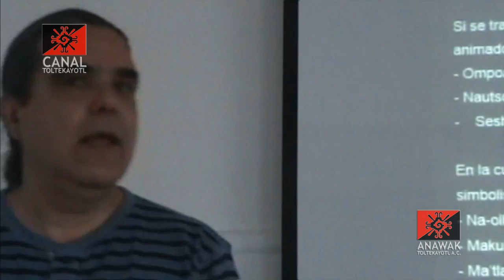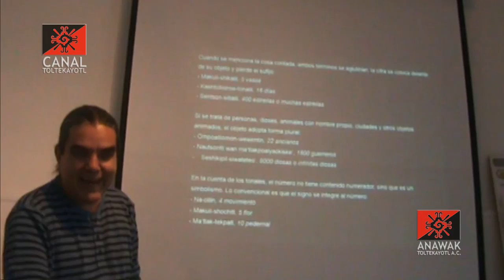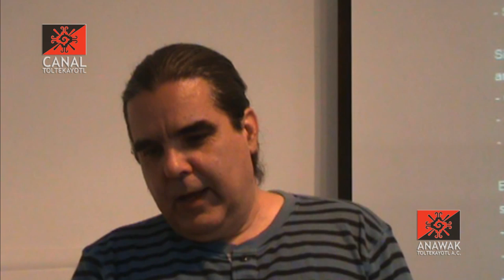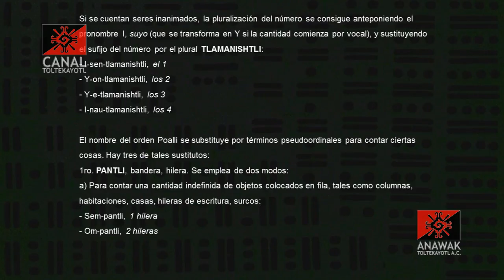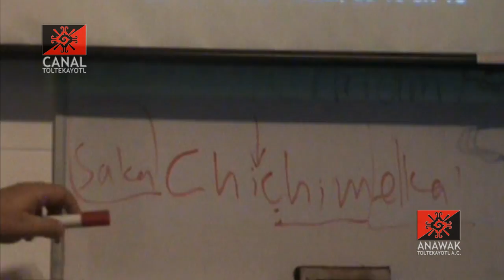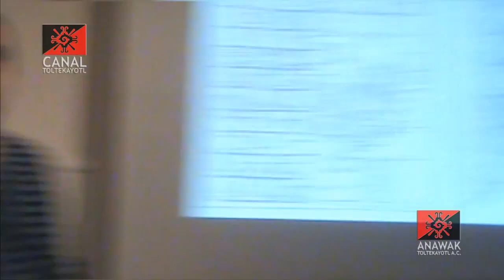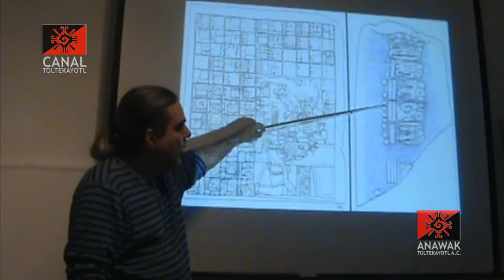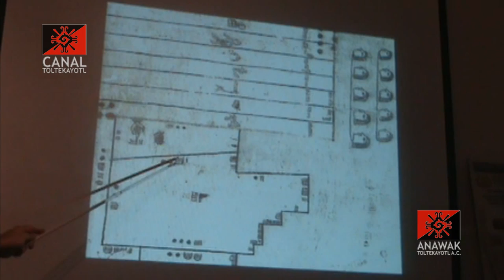Clase 02 Matemáticas Vigesimales "La escritura catastral mexica y la escritura de cuenta larga maya"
CT clase 02 "Matemáticas Vigesimales" La escritura catastral mexica y la escritura de cuenta larga maya impartida por Frank Diaz desde el CEACM Anawak Toltekayotl A.C.